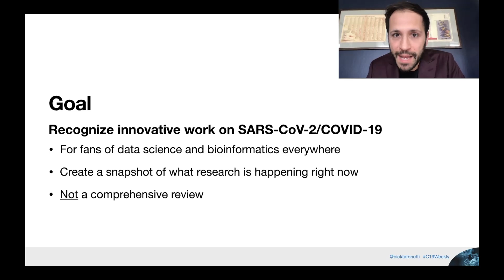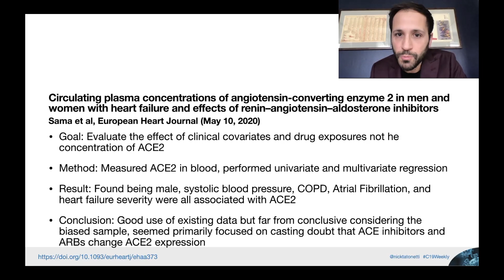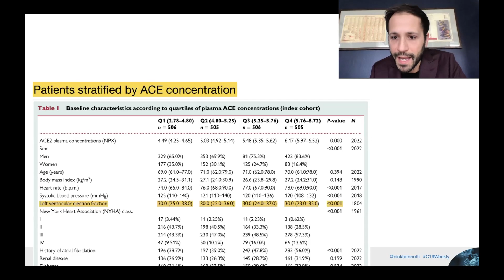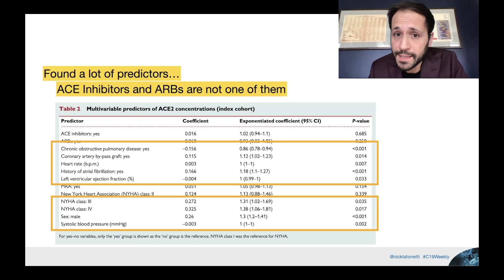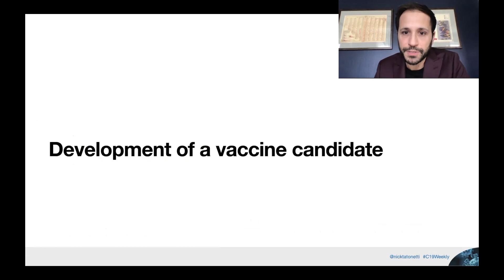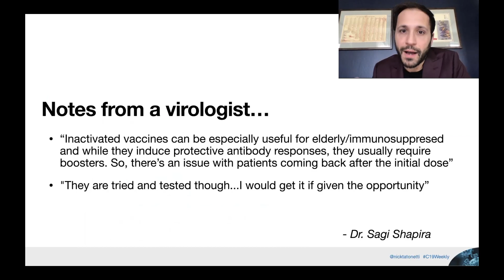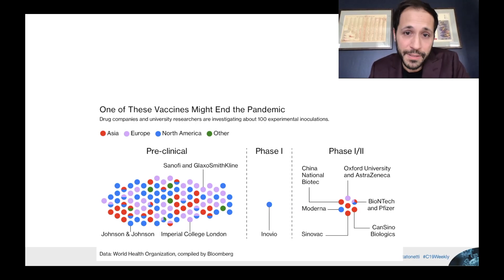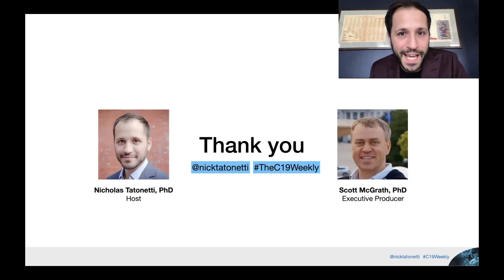EP 06: Be still my heart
In this week's episode we dive into heart enzymes and COVID-19, we take a new look at SARS-CoV-2  antibody responses, talk about advances in the vaccine hunt, and point out some excellent additional reads.

This week's papers [timestamps]:

1) [1:00] Sama et al, Circulating plasma concentrations of angiotensin-converting enzyme 2 in men and women with heart failure and effects of renin–angiotensin–aldosterone inhibitors, European Heart Journal, May 10th,

2) [5:23] Long et al, Antibody responses to SARS-CoV-2 in patients with COVID-19, Nature Medicine, Apr 29,

3) [7:04] Gao et al, Development of an inactivated vaccine candidate for SARS-CoV-2, Science, May 6th,

4) [10:00] Shoutouts:
Flanagan, Griffin, Langreth, and Laurerman, A look at the most promising candidates for a COVID-19 Vaccine, Bloomberg, May 8,

Zeggini et al, Biomedical Research Goes Viral: Dangers and Opportunities, Cell,

Vabret et al, Immunology of COVID-19: current state of the science, Immunity,

The C19 Weekly is produced in collaboration with the American Medical Informatics Association (amia.org) and the Department of Biomedical Informatics at Columbia University Medical Center.

Host:
Nicholas Tatonetti PhD
Associate Professor of Biomedical Informatics
Department of Biomedical Informatics,
Department of Systems Biology, & Department of Medicine
Columbia University

Executive Producer:
Scott McGrath PhD
Clinical Informatics Education Specialist
Providence Health & Services
AMIA Student Working Group Chair

We want to highlight those who help us find cool and interesting papers to report on. If you send one in that we select, we may acknowledge you (with your permission) in the closing slide.